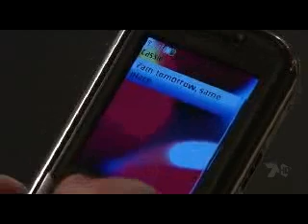4587 part3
4.3.08 todays ep